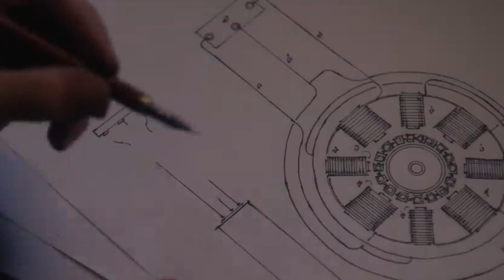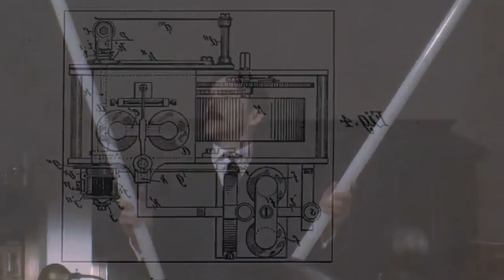Brief History Of AC and DC Electricity - Nikola Tesla VS Thomas Edison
A SHORT HISTORY OF DC AND AC